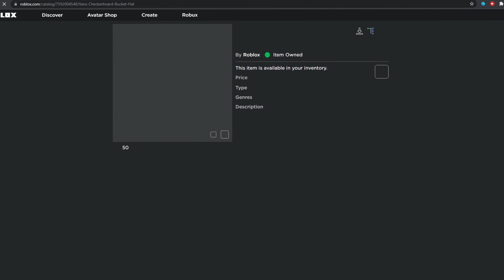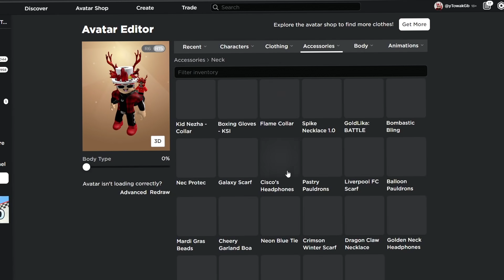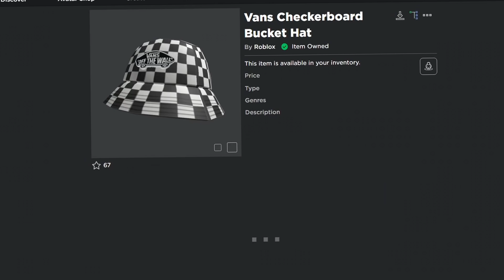COMO PEGAR o CHAPEU LIMITED do EVENTO VANS! (Vans Checkerboard Bucket Hat) 😱